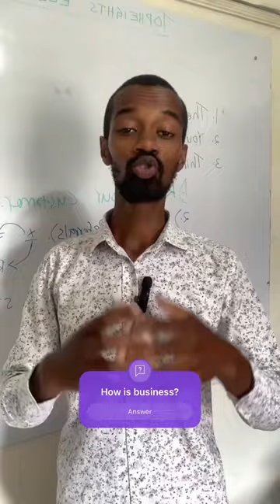The Electrical Engineering Business.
Is business part of an electrical engineer’s journey? Embarking on a career in the electrical industry is an electrifying journey, filled with opportunities for growth, learning, and hands-on experience.

At the heart of this journey lies the electrical apprenticeship—an invaluable pathway for aspiring electricians to gain the skills, knowledge, and certifications necessary to excel in this dynamic field.

One of the most significant advantages of an electrical apprenticeship is the emphasis on hands-on learning. Apprentices have the opportunity to work alongside experienced electricians, gaining practical skills and troubleshooting techniques in real-world scenarios.

I have been fortunate to work as an electrician for a decade now. My experience is that, if you master business and merge it with your electrical skills, you’ll have a great leverage in the market. So learn my Top Boss.

At Top Heights Electrical and Electricians, we share tips on simple electrical installation that and help you become the best operator when using your home appliances such as a microwave, instant shower heads, cookers, electric kettle, water dispensers, fridge, bread toasters etc.

Are you looking for qualified, experienced and best electricians in Nairobi? Lang’ata, Runda, Kilimani, Muthaiga, Karen, CBD, Kasarani, Ngong’ and Ongata Rongai? We have the best electricians for CCTV CAMERAS, Home electrical and electronics repair and supply and delivery.